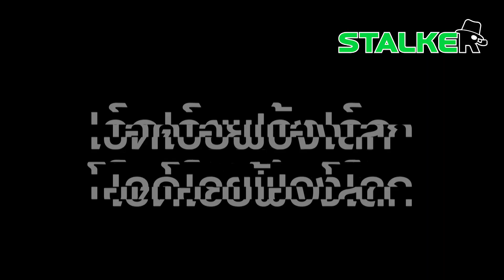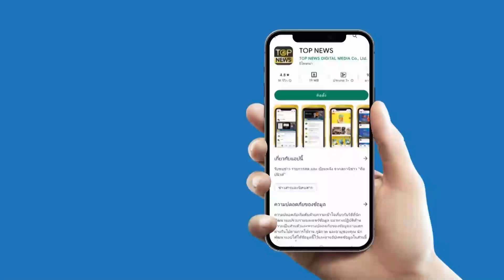“ยูเครน” งานเข้า กระสุนในคลังใกล้หมด ร้องตะวันตกจัดหนักให้ | STALKER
โอดโอยฟ้องโลก “ยูเครน” ถึงทางตัน กระสุนในคลังใกล้หมดแล้ว เรียกร้องตะวันตกจัดหนักให้ สมทบปืนใหญ่พิสัยไกล รถถัง เครื่องบินรบ

ช่อง 77 : กล่อง PSI, INFOSAT, GMMZ, CSAT, TIK , 3BB, TOT
ช่อง 658 : กล่อง AIS
ช่อง 210 : IPM